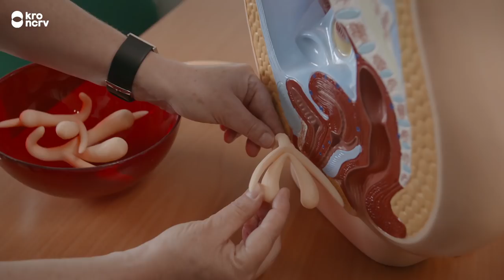Hoe goed kennen we dit orgaan? | Me Jane You Tarzan?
In de nieuwe KRO-NCRV serie Me Jane You Tarzan? gaan presentatoren Sofie van den Enk en Ersin Kiris op onderzoek uit naar het huidige feminisme in Nederland. Hoe is het daarmee gesteld en wat zijn de gevolgen daarvan? Welke stereotypen bestaan er, welk effect hebben die op de huidige maatschappij en wat zijn de feiten wanneer je mannen en vrouwen met elkaar vergelijkt?

In deze eerste aflevering hebben we het over het onderwerp seksualiteit. In welk licht bekijken we de me-too discussie? En is er biologisch gezien wel een verschil in seksuele beleving tussen mannen en vrouwen? Of kennen we het vrouwelijk lichaam gewoon niet goed genoeg?